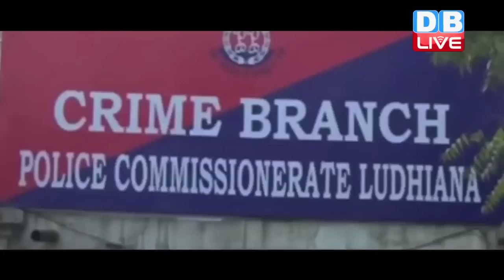DB LIVE | 21 JAN 2017 | Ludhiana murder:teen killed 9-year-old boy, drank his blood, ate his flesh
पंजाब के लुधियाना से एक ऐसा सनसनीखेज मामला सामने आया है, जिसे सुनने के बाद आप सन्न रह जाएंगे। आपको यकीन नहीं होगा कि कोई 16 साल का नाबालिग ऐसा कर सकता है। पुलिस की गिरफ्त में खड़े इस नाबालिग ने खुलासा ने किया है कि उसने पड़ोस में रहने वाले 9 साल के एक मासूम की ना सिर्फ हत्या की बल्कि शव के 6 टुकड़े किए और उसे खा भी लिया। मृतक का नाम दीपू है। वारदात 17 जनवरी की है जब दीपू अचानक अपने घर से लापता हो गया था। पुलिस के मुताबिक, परिजन दीपू की तलाश में जुटे रहे और उन्हें पास के ही एक प्लॉट में दीपू का शव मिला। दीपू के शव की हालत देख सभी के रौंगटे खड़े हो गए। मासूम की बेरहमी से हत्याकर उसके शव के 6 टुकड़ें किए गए थे। मासूम की इतनी बर्बरतापूर्वक हुई हत्या से इलाके में सनसनी फैल गई। पुलिस ने मौके पर पहुंच शव को कब्जे में लिया। अब पुलिस के लिए यह केस एक चुनौती बन गया था। फिर पुलिस को एक सुराग मिला जिसके बाद इस जघन्य हत्याकांड का खुलासा हो गया. पुलिस ने इस मामले में पड़ोस में रहने वाले 16 साल के विकेश कुमार को गिरफ्तार किया और उसने पूछताछ में जो खुलासा किया, पुलिस भी उसे सुनकर हक्का-बक्का रह गई थी। विकेश ने बताया कि फिरौती की नीयत से उसने दीपू का अपहरण किया था., लेकिन पकड़े जाने के डर से उसने दीपू की बेरहमी से हत्या कर दी। उसने शव के 6 टुकड़े किए, बल्कि इसके बाद जो किया वह और भी ज्यादा दिल दहलाने वाला था. विकेश ने मासूम दीपू के शरीर से उसका दिल निकाल लिया और उसे अपने स्कूल के आंगन में फेंक दिया. विकेश ने पुलिस को बताया कि उसे स्कूल जाना पसंद नहीं है और स्कूल की बदनामी करवाने के लिए ही उसने दीपू का दिल स्कूल के आंगन में फेंका था, ताकि स्कूल बंद हो जाए. नाबालिग के मुंह से हत्या का बेहद खौफनाक कबूलनामा सुनकर पुलिस अधिकारी भी दंग रह गए।
बेहद हैरान करने वाली ये वारदात है। इस मामले ने निठारी कांड की याद दिला दी। बताया जा रहा है कि विकेश मानसिक रूप से बीमार है। फिलहाल पुलिस मामले की तफ्तीश में जुटी है..